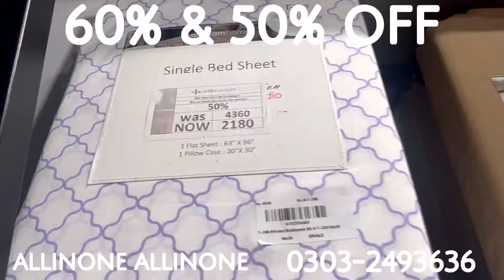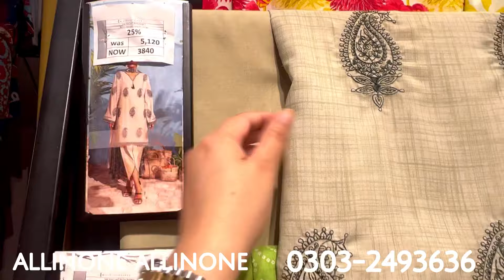60% off alkaram lawn sale 2024 || alkaram sale today